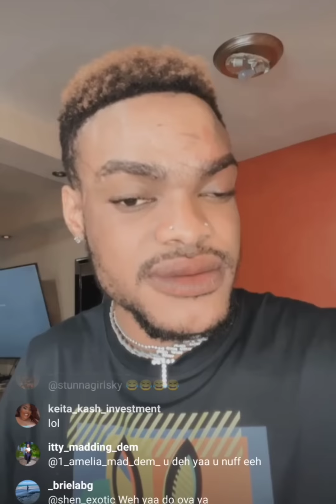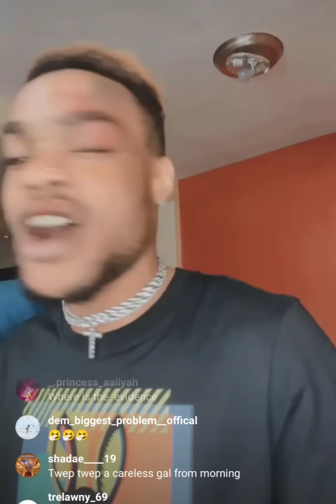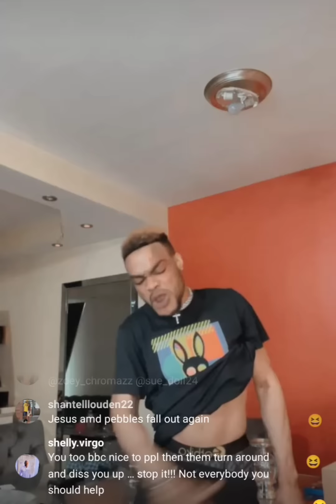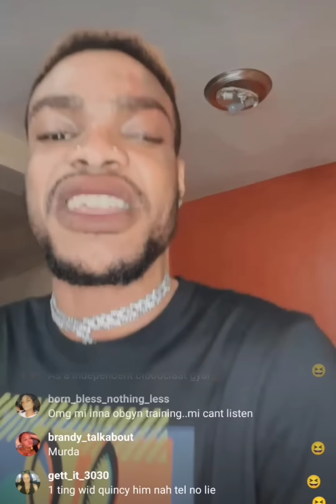this no safe Batman a bus it all over 😱😱😱😱😱😱